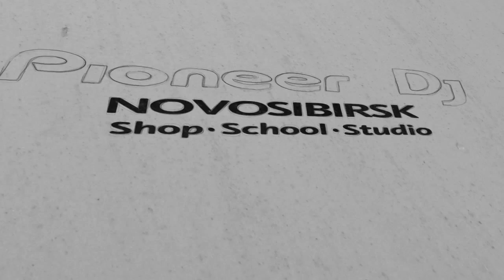DJ Sasha smallKING /Yekaterinburg/ (Techno) ► Guest Mix @ Pioneer DJ TV